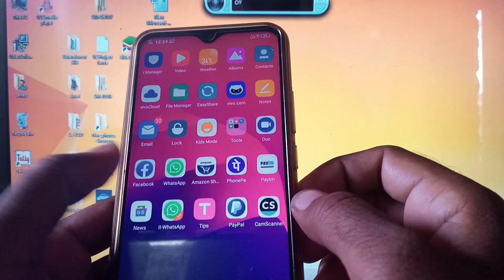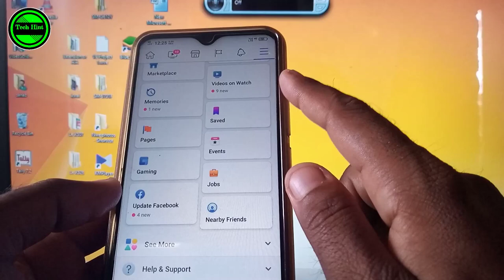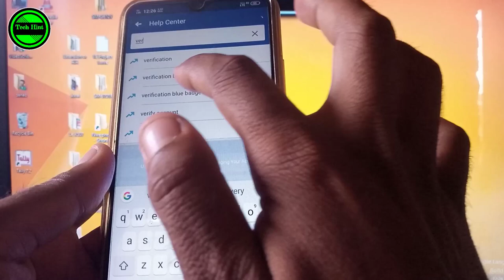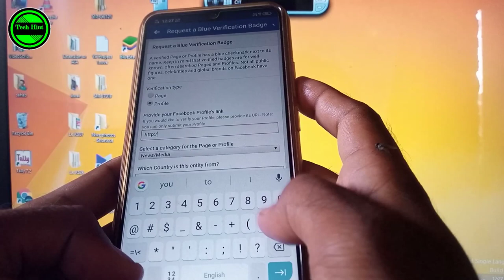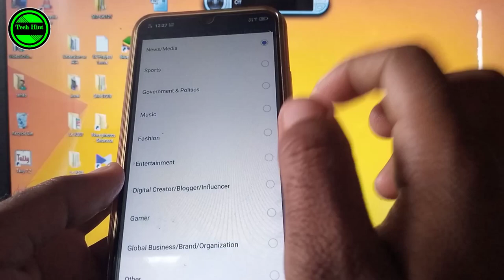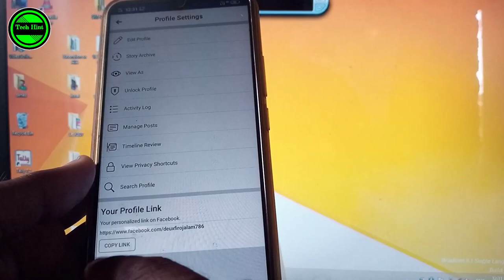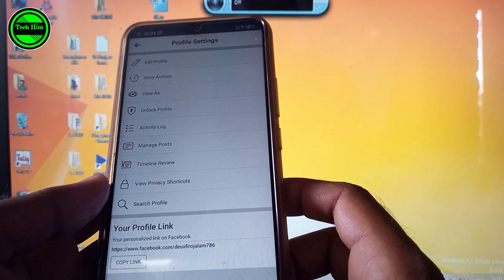How to Verify Facebook Account- How to Enable Blue Tick On Facebook Account! Verify Facebook profile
Today Deals 👉 }

                 GEAR USED
➤ My Camera

➤ My Laptop

🎵 Track Info:
Title : Crock Pot
Artist : Diamond Ortiz
Genre : Hip Hop & Rap
Mood : Dramatic

                     ➤ Query
1. how to verify facebook account
2. verify facebook account
3. how to verify facebook page
4. facebook
5. facebook profile verification with blue badge
6. how to verify facebook account blue tick
7. Facebook Blue Tick
8. How to Verify Facebook With Blue Badge